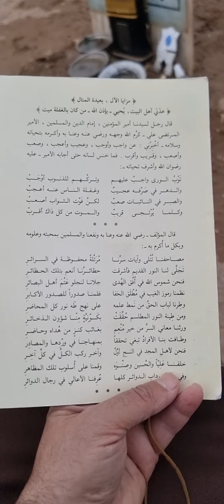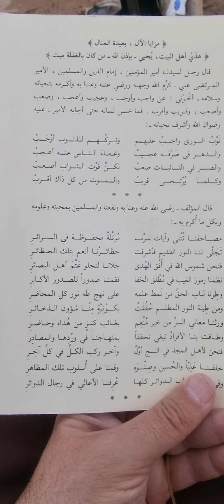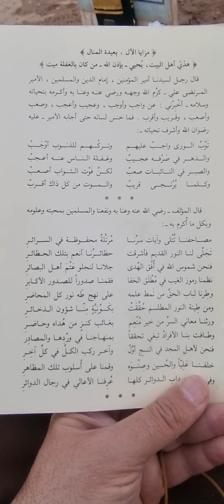قصيدة(علي إبن أبي طالب+الرواس)من كتاب(مسلك ناجية الفطين من مراحل السالكين)تأليف(الرواس)جمع(السقباني)